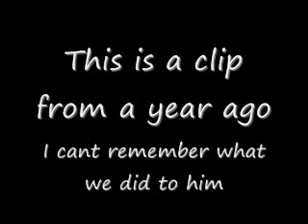Day 19 of 365 playing pranks and jokes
We were playing a joke on this kids but i cant member what we did to him the video is grainy beacuse it was shot on a cell phone sorry dont forget to comment rate and subscribe